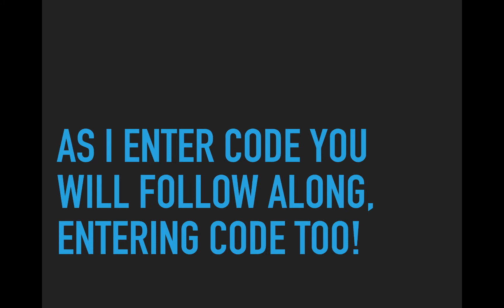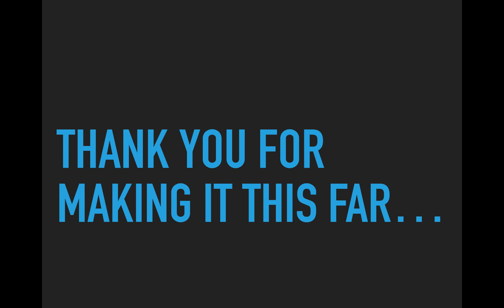Java Programming Skills Using Replit: Welcome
A Welcome Video to get you off to a good start on Java Programming Skills Using Replit.